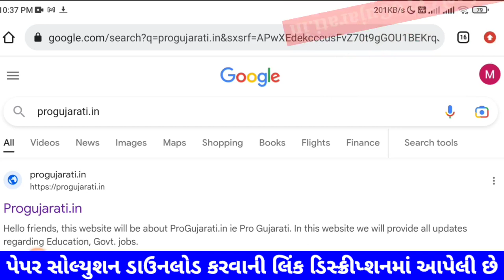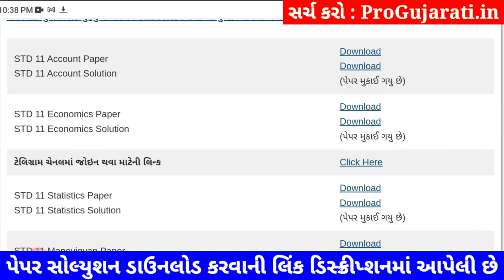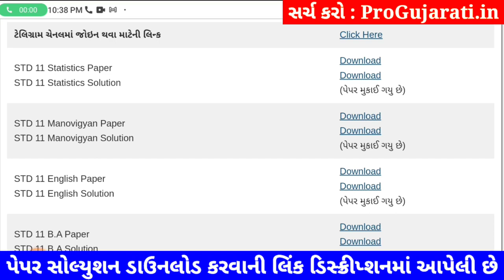STD 11 stat paper solution 2023 80 marks, std 11 stat paper solution 2023 final exam, stat svs paper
std 11 stat paper solution 2023, std 11 stat paper solution 2023 80 marks, std 11 stat paper solution 2023 final exam, std 11 stat paper solution 2023 svs, std 11 stat svs paper solution 2023, std 11 stat svs paper 2023,

STD 11 stat paper solution 2023 80 marks, Dhoran 11 stat paper solution 2023 varshik pariksha, std 11 varshik pariksha 2023 stat paper solution, dhoran 11 stat paper solution 2023 80 marks
dhoran 11 stat nu paper,
varshik pariksha stat dhoran 11,
statistics paper solution 2023 std 11,
statistics paper solution 2023 dhoran 11,